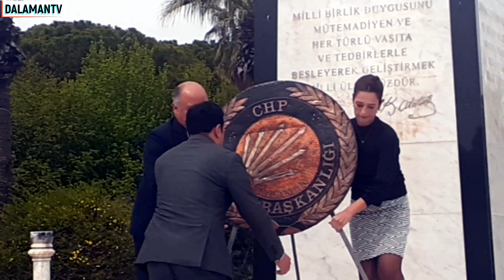DALAMAN DA MİLLET İTTİFAKI PARTİLİLERİ SEÇİM SÜRECİNİ BAŞLATTI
14 mayıs tarihinde yapılacak olan Cumhurbaşkanlığı ve milletvekilliği seçimi ile ilgili olarak Dalaman da Millet İttifakına mensup partililerce seçim startı verildi. Dalaman Cumhuriyet Meydanında yapılan etkinliğe Dalaman CHP İlçe Başkanı Sezer Durmuş, Demokrat Parti İlçe Başkanı Mükerrem Demirkıran, Deva Partisi Dalaman İlçe Başkanı Bilal Baykan ile CHP Parti Meclisi üyesi Gizem Özcan, partilerden millet vekili aday adayları, eski ilçe başkanları ve milletvekilleri ile partililer ve vatandaşlar katıldılar.Saygı duruşu ve İstiklal marşının ardından CHP çelengi Atatürk anıtına kondu ve katılımcılar tarafından Millet İttifakı Cumhurbaşkanı Adayı Kemal Kılıçdaroğlu na destek mesajları verildi.